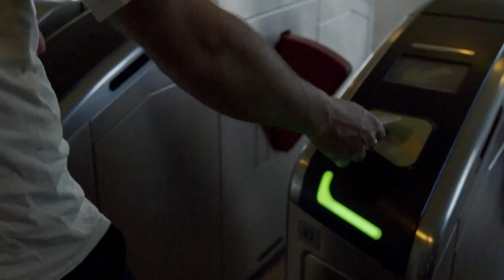Netflix & INSA: Daredevil Global GIF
Our stories are your stories. Watch GIF-ITI artist INSA create the first ever global GIF.